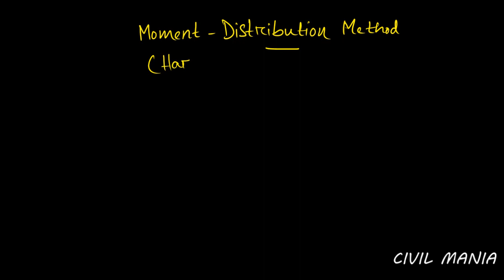STEPS OF MOMENT DISTRIBUTION METHOD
In this video, I have described how you can prepare for junior engineer competitive exams without any paid course and offline coaching. Best books for SSC JE, RRB JE, State JE and State AE.

CIVIL mania (for civil Engineering)
G.K mania (for non-technical education )
join for updated notes on civil engineering exams and non tech notes

📚 Best Books for Competitive Exams (Purchase Links - Amazon) 📚 -

GENERAL STUDIES
Lucent General Knowledge (English)
Lucent General Science (English)

TECHNICAL (CIVIL)
SSC JE 2021, previous years solved papers civil engineering(IES Master)
GATE 2022: Civil Engineering Previous Year Solved Papers
by MADE EASY Publication

APTITUDE
Quantitative Aptitude for Competitive Examinations (R S Aggarwal )